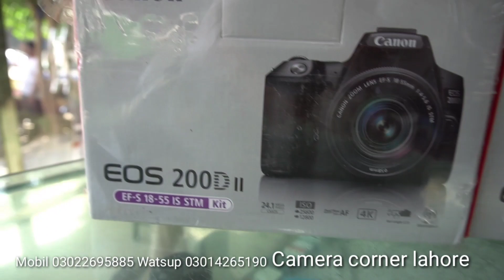Canon DSLR// canon200D markii// canon 250D// best available cheap price// offer of the day